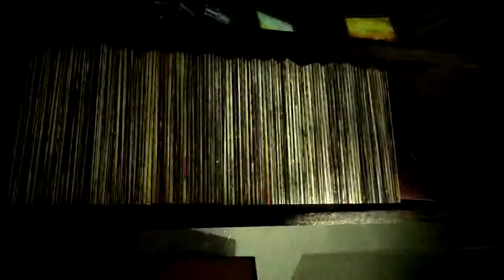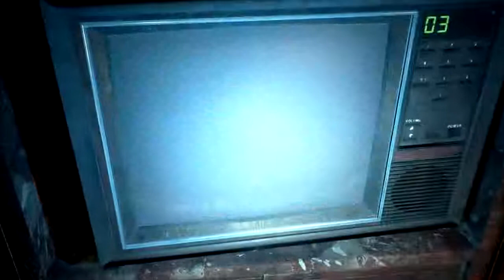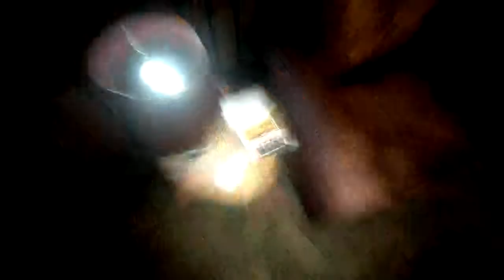Pawly plays CONTEMP - Kurz und... gar nicht knackig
Hab noch mal nachgeschaut und es ist keine Alpha oder Demoversion. :`)